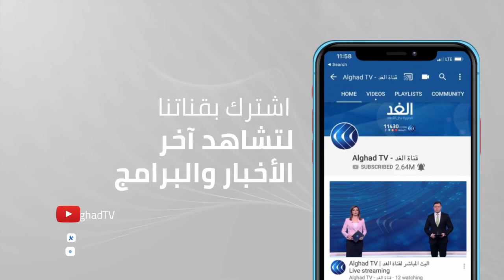المنفي والدبيبة يبحثان في طرابلس توحيد الجيش الليبي ومسار اللجنة العسكرية .. فما المستجدات؟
في ليبيا، حيث ذكرت وسائل إعلام محلية أن رئيس الحكومة عبد الحميد الدبيبة صرح بأن تشكيلة حكومته الجديدة ستكون جاهزة بعد غد الخميس. يأتي هذا فيما أعلن المتحدث الرسمي باسم مجلس النواب عبدالله بليحق, أن المجلس تلقى ردا رسميا من اللجنة العسكرية المشتركة "خمسة زائد خمسة" حول جاهزية مدينة سرت أمنيا، لإقامة جلسة البرلمان لمنح الثقة لحكومة الوحدة الوطنية مع استعداد اللجنة التام للتعاون والتنسيق في هذا الصدد. هذا وتعذر انعقاد جلسات مجلس النواب بعد محاولتين في صبراتة بسبب عدم اكتمال النصاب اللازم للتشاور حول اختيار رئيس جديد للبرلمان واعتماد الحكومة الجديدة... المزيد من التفاصيل يتحدث من طرابلس مراسل الغد زياد الورفلي، مع أحمد صبح، عبر الفقرة الإخبارية.